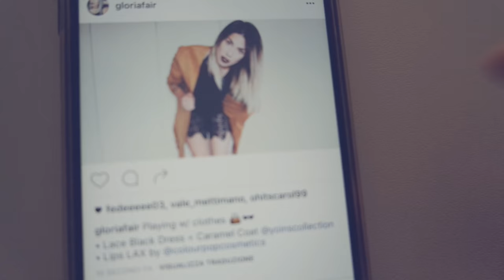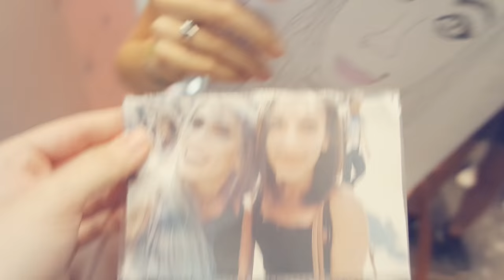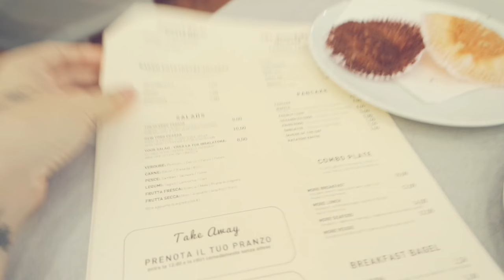QUESTA LA TAGLIAMO! PT.2 | Weekly-Vlog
Sorridete, SEMPRE!

❤GloriaFair❤